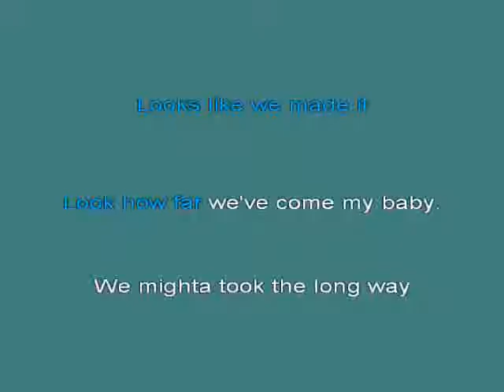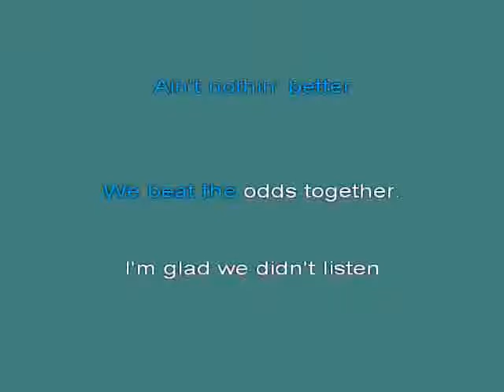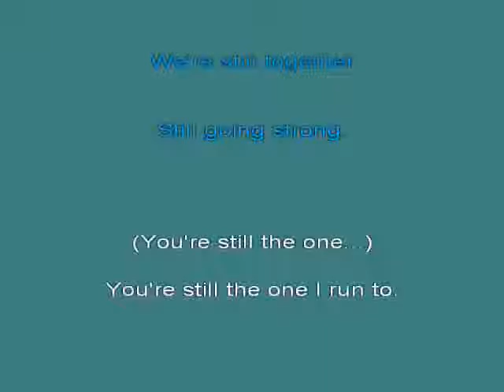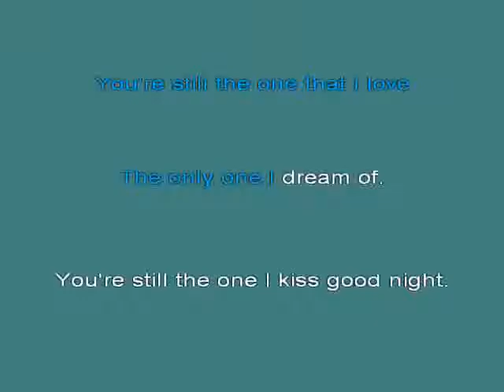Shania Twain You 2527re Still The One 2 [karaoke]